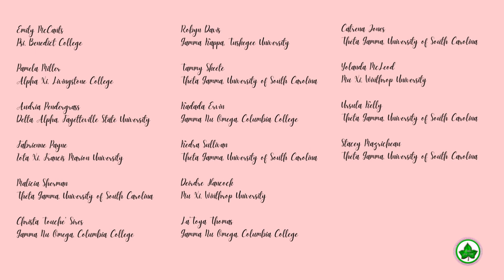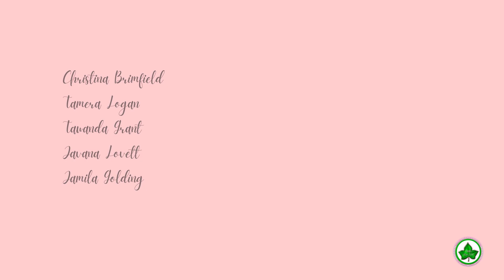ΥΩΩ chartering history and initiates through the years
Alpha Kappa Alpha Sorority, Incorporated®️ Upsilon Omega Omega chapter was chartered on May 9,  1998 and is headquartered in Irmo, South Carolina. The foresight of Upsilon Omega Omega began with the vision of her three insightful charter members, Malicia Sherman, Audria Pendergrass and Emily McCants, and evolved into an interested group of sixteen (16) young women known as the Emeralds of Excellence. The Emeralds of Excellence persevered many months and worked hard in the community until the reality of Upsilon Omega Omega was established.

Upsilon Omega Omega continues to be supreme in service through a multitude of programs.

Music choice "Do it" by Chole x Halle, Upsilon Omega Omega does not own the rights to the music.